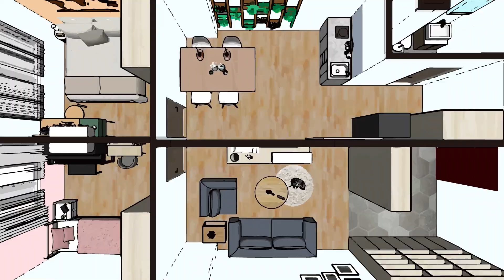蝦咪？！冷氣這樣裝竟沒有師傅要維修？冷氣籃製作&安裝過程分享【安心整合】air conditioner basket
👉施工做法百百種，歡迎理性留言討論👈
有這款歹誌？冷氣壞了找不到師傅願意維修😱
你沒聽錯！
是因冷氣安裝問題在近年頻繁釀成工安意外
所以為了保護師傅們的安全
電器公會擬定了空調室外機安裝規範
只要冷氣室外機低於圍牆下超過30公分
如果沒有安全護欄，技師可以拒絕維修🙅‍
且目前規範已漸漸落實，如果不遵守
未來可能面臨冷氣不保固、不維修、不安裝的狀況

那麼什麼是安全護欄呢？
其實就是我們俗稱的「冷氣籃」～
安心整合擁有自己的鋼鋁門窗工廠
從製作管材、切割鑽孔到焊接完工
通通不假他人之手！
可以量身打造尺寸、材質與顏色
想要不鏽鋼或有顏色的鋁製都沒問題👌
而管材1mm厚度，加上斜撐能再提升支撐力
如此一來，通風、堅固、冷氣技師的安全
就能夠3個願望一次滿足囉🥰

本集重點
0:00 開場
1:08 工廠介紹
1:56 不鏽鋼管鑽孔介紹
2:43 圓管安裝及焊接
4:19 冷氣籃介紹
5:11 開洞
5:53 冷氣公會規定說明
6:25 總結

安心整合室內裝修設計
電話：室內設計/工程: 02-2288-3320
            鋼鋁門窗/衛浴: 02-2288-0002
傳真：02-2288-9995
地址：新北市蘆洲區三民路550-1號